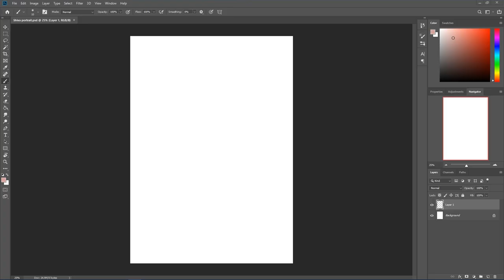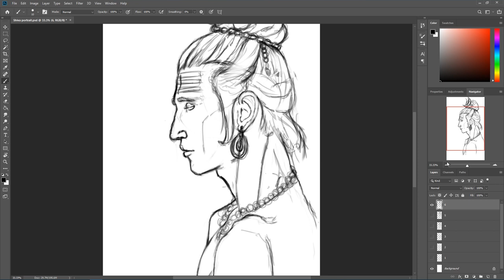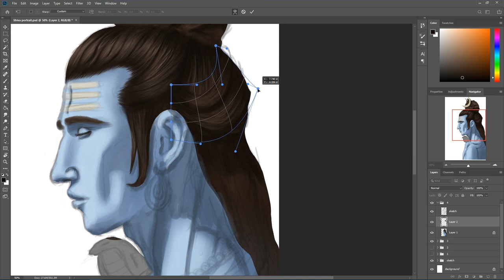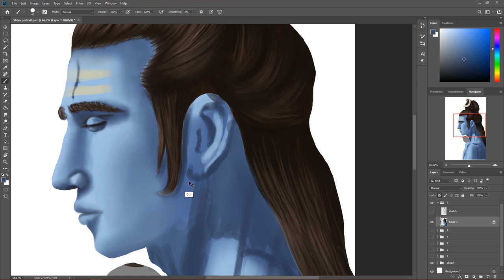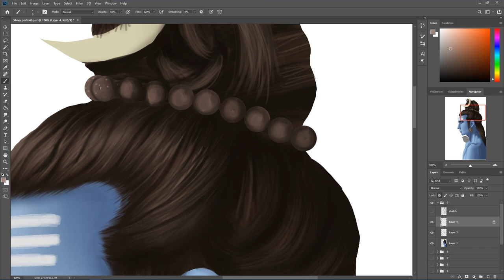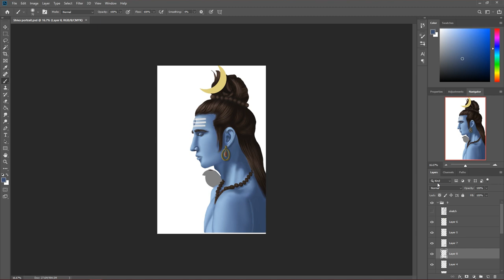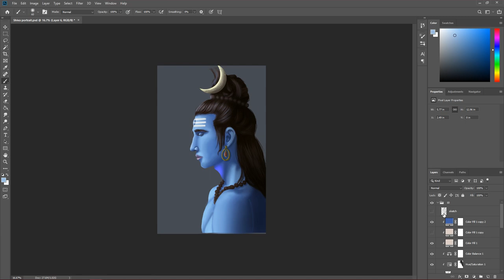SHIVA || MAHADEV || DIGITAL PAINTING || TIMELAPSE || Mr.P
I was always fond of Lord SHIVA .So, I wanted to illustrate Lord SHIVA as if he is in peace and I tried my best to present it , hope you enjoy this timelapse and please...

My Equipment:
- Photoshop CC
- Huion Kamvas 16 Pro
- After Effects

First Song: Papa Khan - Wounds [NCS10 Release]